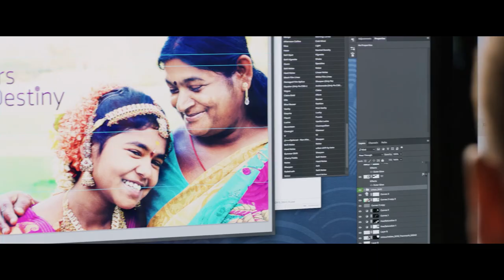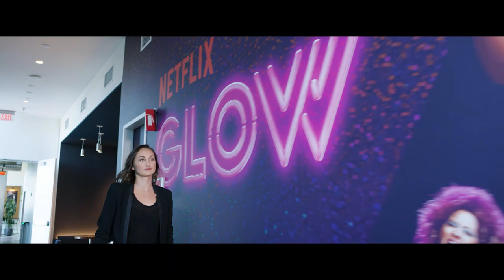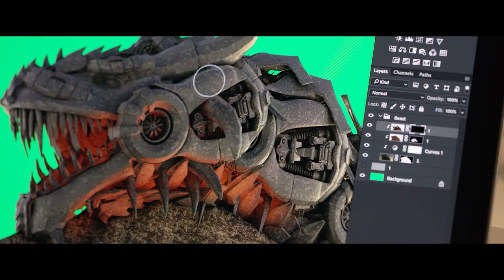Netflix Design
The Netflix Design team has one goal. We celebrate people's love of television and film through incredibly innovative experiences, accessible from anywhere in the world. With member delight as a first principle our mission is to build a diverse user focused design team, who with the support of our partners, produce high quality, targeted & testable experiences.

We hope you enjoy this glimpse into our team and culture.
The Netflix Design Team

Interested in joining the Netflix Design Team?